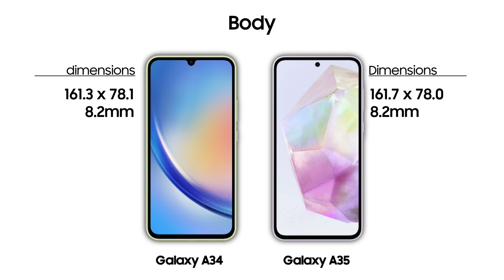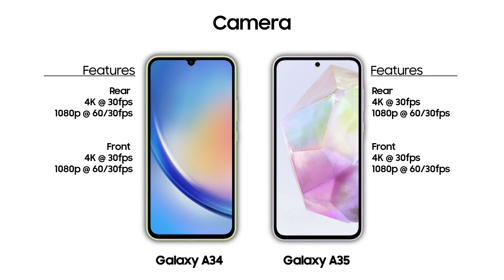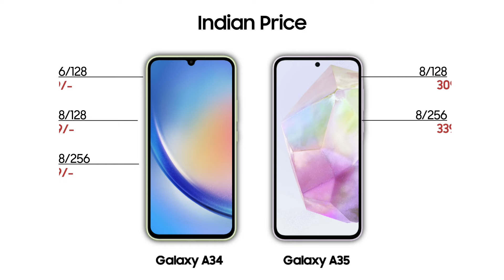Samsung Galaxy A35 5G Vs Galaxy A34 5G - Full Comparison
Looking for a new smartphone? In this video, we dive deep into the differences between the Samsung Galaxy A35 5G and the Galaxy A34 5G.
From camera capabilities to performance and design, we cover it all in this full comparison.
Watch now to make an informed decision on which device is the right fit for you! Time to upgrade your tech game!

Galaxy A35 5G
Galaxy A34 5G

-- Timestamp --
0:00 Title
0:04 Display
0:35 Body
1:00 Platform
1:17 Memory
1:31 Camera
1:56 Battery
2:02 Connectivity
2:16 Sound
2:26 Security
2:36 Price
2:44 Suggestions

A35 5g vs A34 5g
samsung galaxy A35 5g vs A34 5g
samsung A35 5g vs A34 5g
galaxy A35 5g vs A34 5g
A34 5g vs A35 5g
samsung galaxy a54 5g vs A35 5g
samsung A34 5g vs A35 5g
galaxy A34 5g vs A35 5g

A34 5g vs A35 5g samsung
Samsung A34
Samsung A34 5g
Samsung A35 5g vs A34
galaxy A34 first look
samsung A35 5g
samsung A35 vs A34 5g
samsung A34

samsung  5g
samsung a35 vs redmi note 12 pro
samsung a35 vs redmi note 13 pro
samsung a35 5g vs A35 5g
samsung a35 and A35
samsung a25 vs a35 vs A35
samsung A35 vs a25 vs a35
A35 5g samsung vs samsung a54
A35 samsung vs a54 samsung
samsung a54 vs A35 camera test
samsung a54 vs A35 5g
samsung a54 and A35 comparison
a35 samsung
samsung a34 vs samsung a35
a34 a35
samsung galaxy a 35
samsung a35 vs a34 speed test
Samsung A35 5G vs A34 5G,Samsung A35 5G Indian Price,Samsung A34 5G Indian Price,Samsung A35 5G review,Samsung A34 5G review,Samsung A35 5G specs,Samsung A34 5G specs,Samsung A35 5G camera comparison,Samsung A34 5G performance